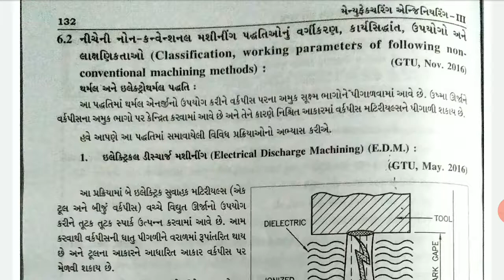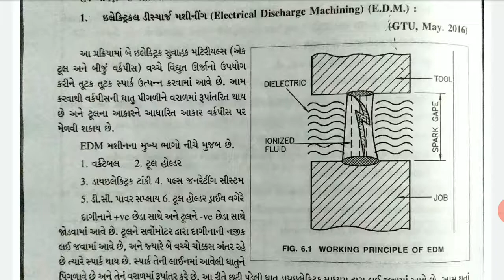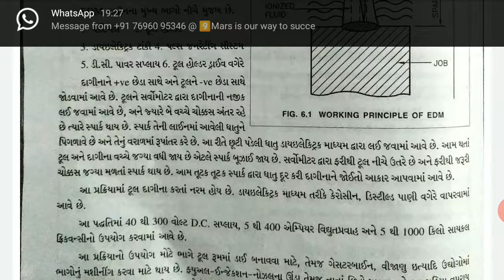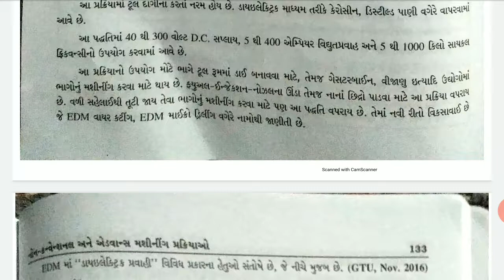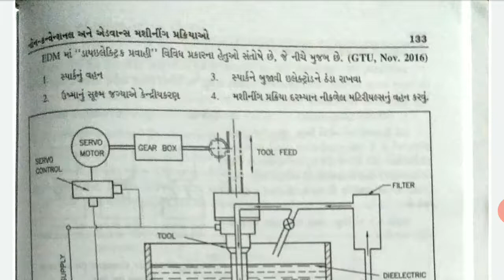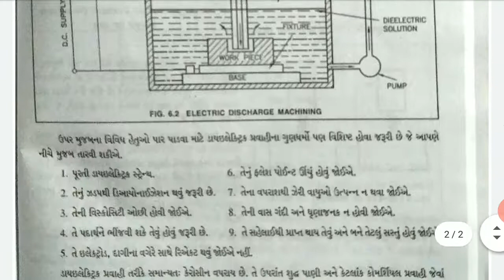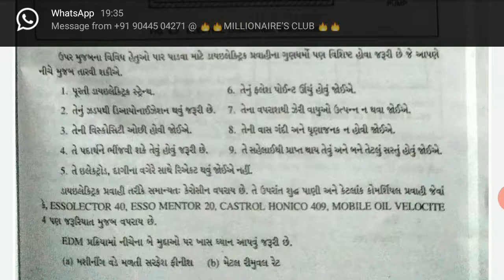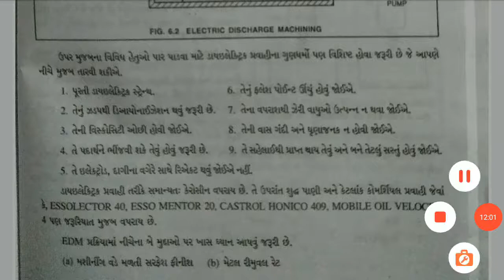5th sem (ME 3)( che:-6)(part :-2)|Ms G. M.Amin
Non Conventional and advance machining method (31/08/2020)